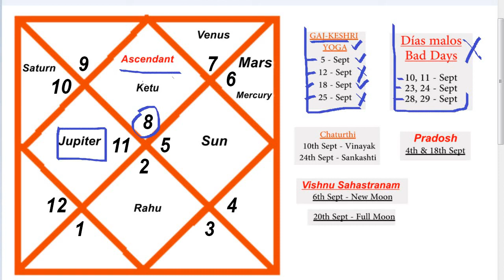IN ENGLISH | SCORPIO ASCENDANT | SEPTEMBER - 2021 | Monthly Horoscope Prediction